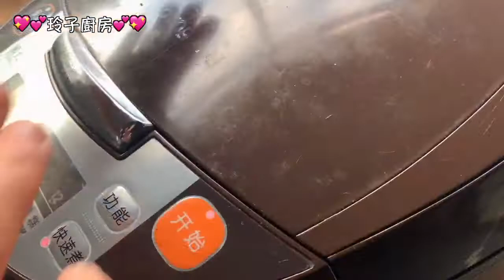玲子厨房：在家就可以做的紅糖珍珠奶茶，絕對好喝，小孩都饞哭了。